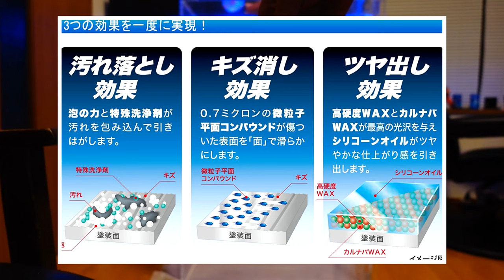【超オススメ品】水槽磨き最強説！クリアな視界を即ゲット「LOOX表面仕上げ剤」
☆LOOX表面仕上げ剤の購入はこちら！
・KURE　LOOX表面仕上げ剤/330ml
・KURE　LOOX DX表面仕上げ剤/330ml
amzn.to/3GrJCAJ
・LOOX/LOOX DX　2本セット

★【BASE】オリジナル アイコンステッカー販売中！
★オリジナルグッズ販売中！